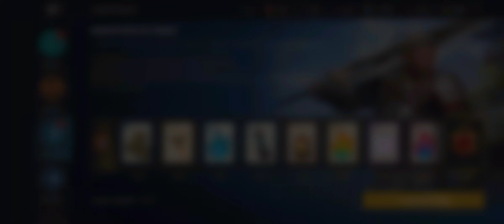Shadow fight 3 - High Society - Full Marathon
Register for event
Furnace
Tournament
Flaming Visitor

This video is made for gaming entertainment purposes

@A4Gamestech and the producers do not accept any responsibility or liability for the accuracy, content, completeness, legality or reliability of the information contained in the video.

@A4Gamestech The video is not created with an intent to harm, injure or defame any person, body of persons, association, company or anyone.

The viewer should always do their diligence and anyone who wishes to apply the ideas contained in the video takes full responsibility for it.

Also,it is done at their own risk and consequences. @A4Gamestech and the producers do not take responsibility for any direct, indirect, implied, punitive, special, incidental, or other consequential damages arising directly or indirectly on account of any actions taken based on the video.

@A4Gamestech and the producers of the video disclaim any kind of claim of libel, slander or any other kind of claim or suit of any sort. Viewers discretion is advised.